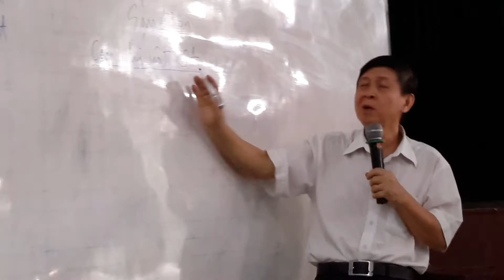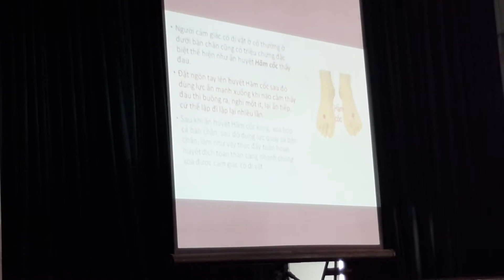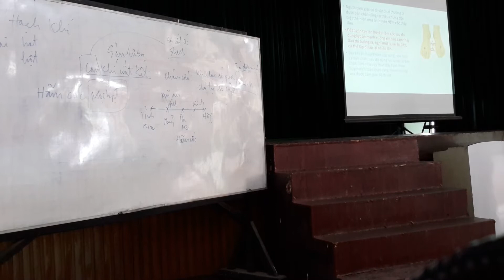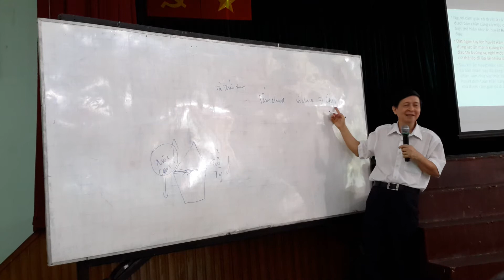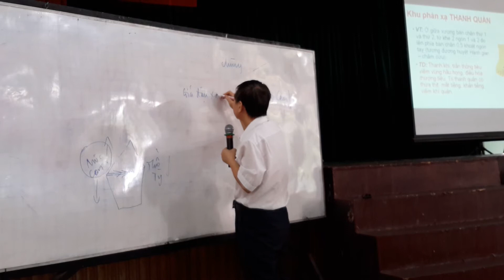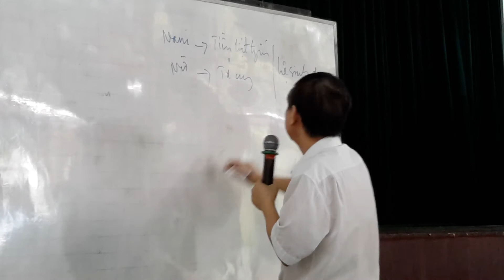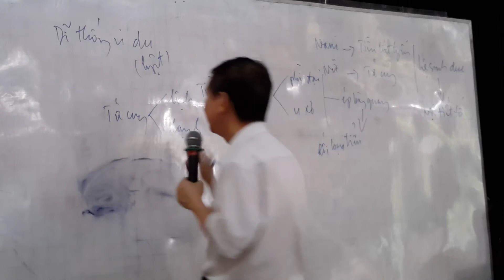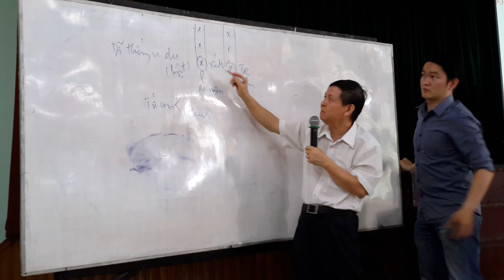Bấm huyệt phản xạ bàn chân Tập 41- Lương Y Hoàng Duy Tân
Bộ video bấm huyệt phản xạ bàn chân phiên bản gốc này được quay vào cuối năm 2015 đầu năm 2016 do lương y Hoàng Duy Tân giảng dạy cho các học viên tại Câu Lạc Bộ Hưu Trí quận 5. Hy vọng rằng bộ video bấm huyệt phản xạ bàn chân đem lại nhiều lợi lạc cho tới mọi người coi và học để đem những kiến thức này  áp dụng vào việc bấm huyệt trị liệu cho người nhà, bạn bè, bà con hàng xóm và các bệnh nhân trong và ngoài nước.

Chúc các bạn mau sớm học được thêm bộ môn bấm huyệt phản xạ bàn chân và giúp đỡ được nhiều bệnh nhân hơn trước.